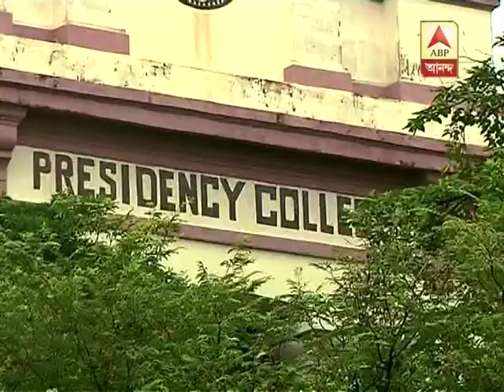Will Malabika Sarkar handle two posts for presidency?